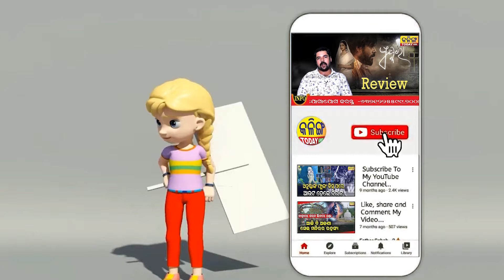ବର୍ଷା ଦିନେ ବୁଲୁଛି ମଣିଷ ଖିଆ କୁମ୍ଭୀର ।। ବିପଦରେ ସବୁ ନଦୀ କୂଳିଆ ଲୋକ ।।ପାଣି ଭିତରେ ଜଗି ରହିଛି ମୃତ୍ୟୁ ।